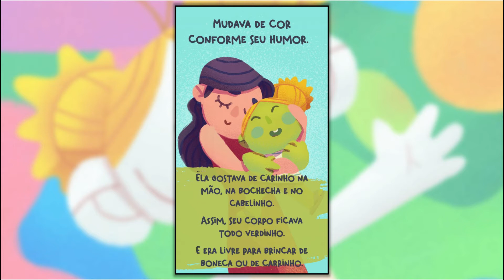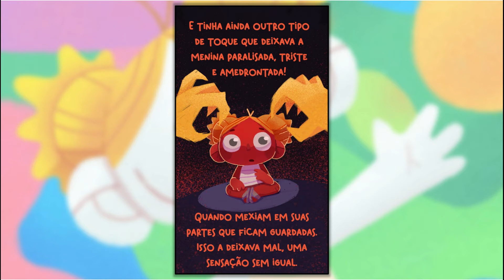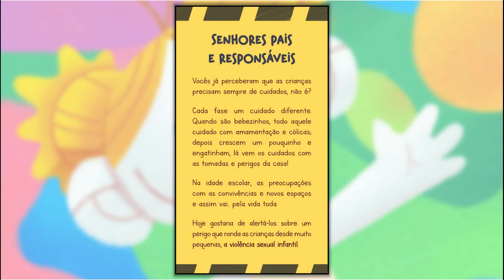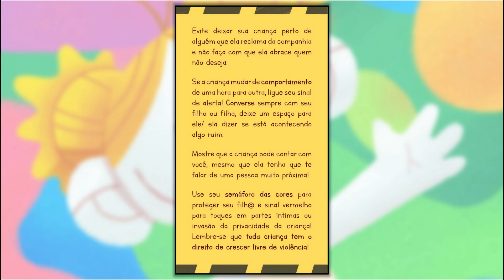HISTÓRIA - A Menina das Cores - Rita Cândido / Leitura Infantil / Histórias / Infantil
Ilustrações: André Rodrigues

Gosta do nosso trabalho? Ajude o canal a crescer.